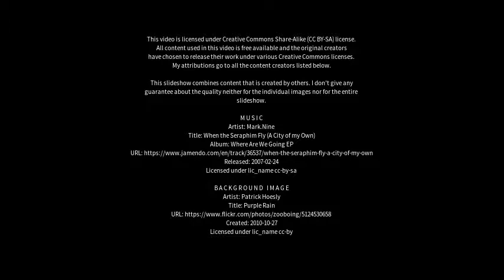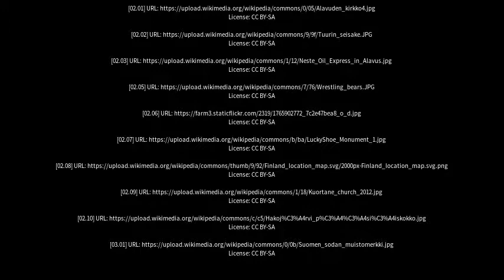Best places to visit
Best places to visit - Alavus (Finland) Best places to visit - Slideshows from all over the world - City trips, nature pictures, etc.